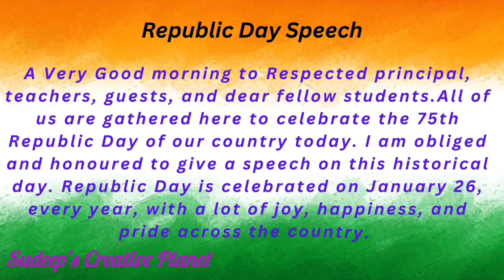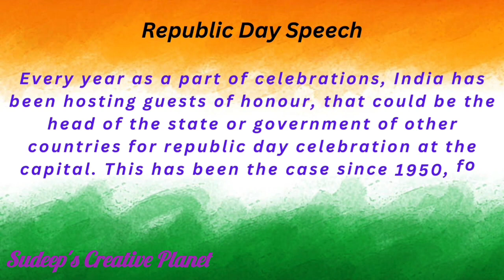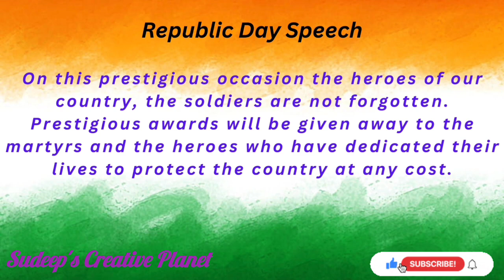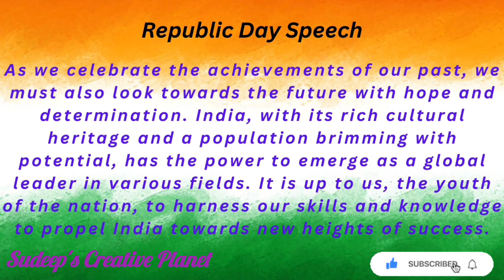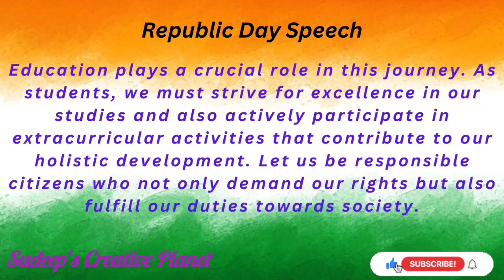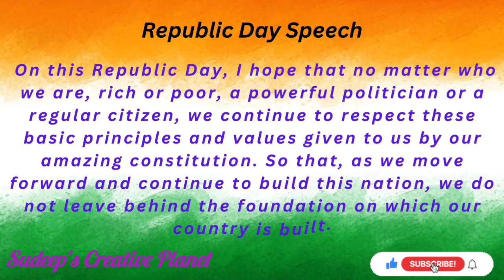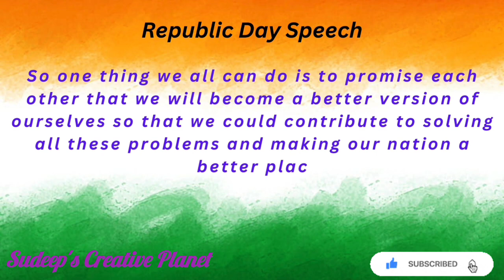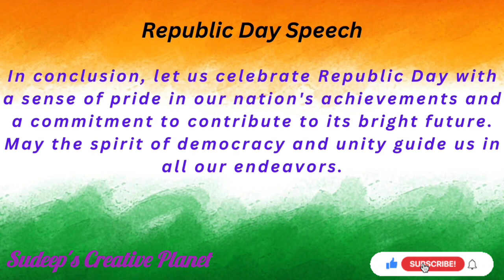Republic Day Simple Speech 2024 || English Speech on Republic Day by Sudeep's Creative Planet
In This I Am Going To Do A Simple Speech About Republic Day.
JAI HIND!
JAI BHARAT!
(Sudeep's Creative Planet)